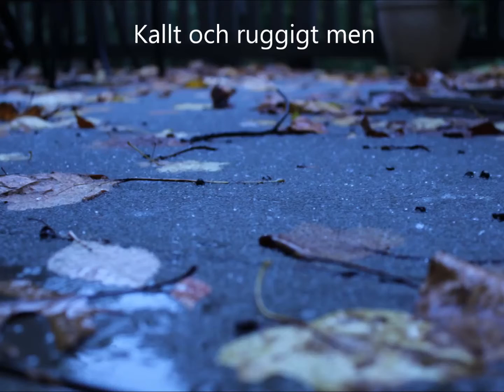JOHNNY 50 år